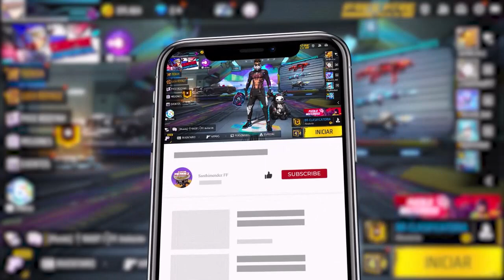MOSTRANDO TODOS LOS PREMIOS DE LA AGENDA SEMANAL | BAUL DEL TESORO, TORRE BOOYAH Y MAS - FREE FIRE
ESPERO QUE TE HAYA GUSTADO EL VIDEO, SI ES ASI NO OLVIDES DE 🤝🏻💙

📫 Correo de Contacto de mi canal: